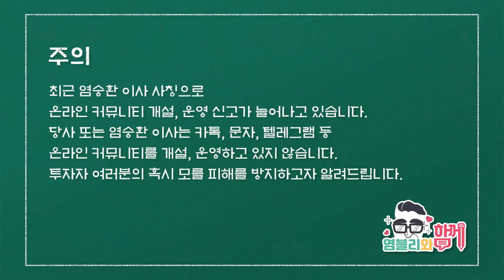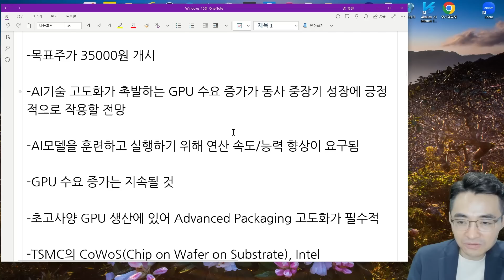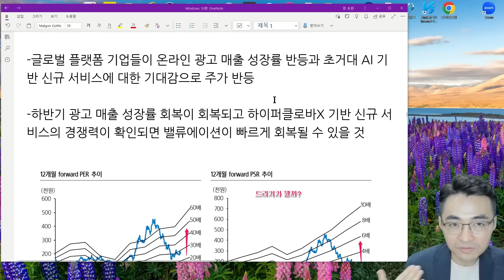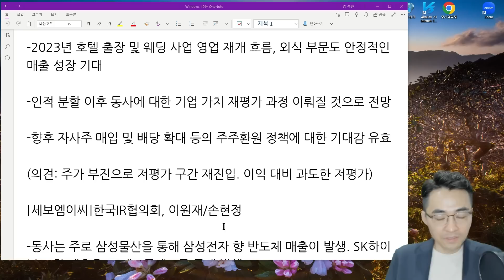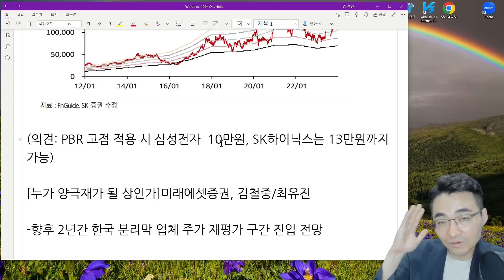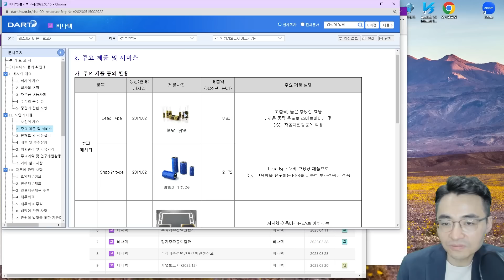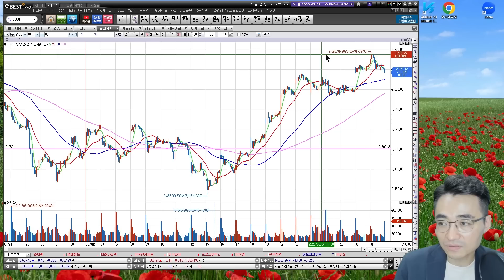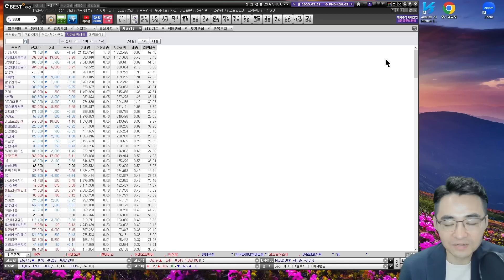[시장함께읽기] 5월 31일, 중국 제조업지표 쇼크, 누가 양극재가 될 상인가(엔비디아,반도체,해운,NAVER,분리막,조선)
1. 염블리의 반도체 함께 배우기 산업 요약집
 2. 주식을 바로 살 수 있는 주식상품권 1만원
 3. 미국 주식을 바로 살 수 있는 10달러